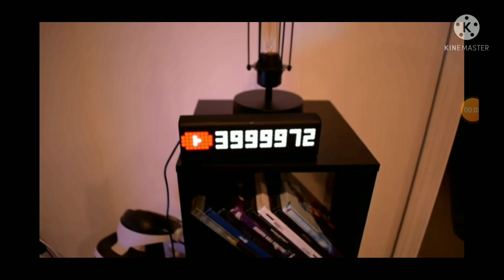A memory of Coryxkenshin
congratulations on 10 million